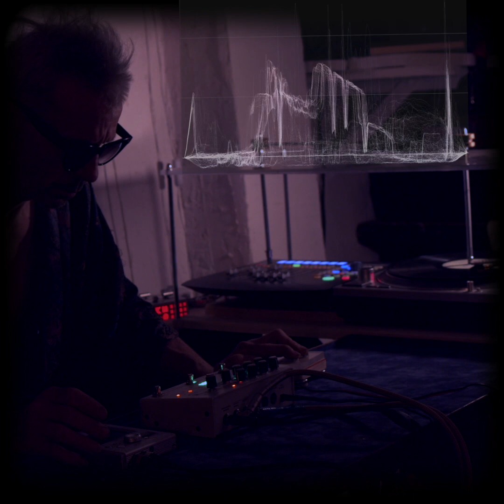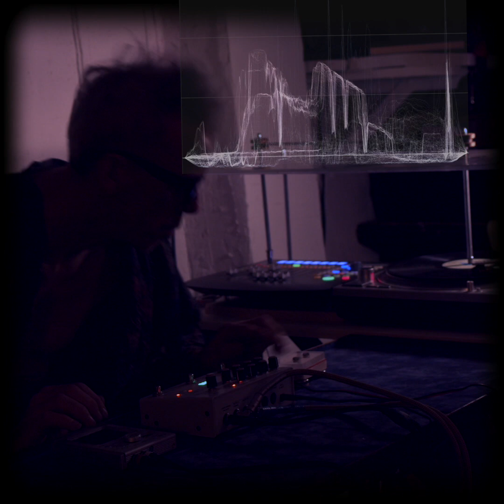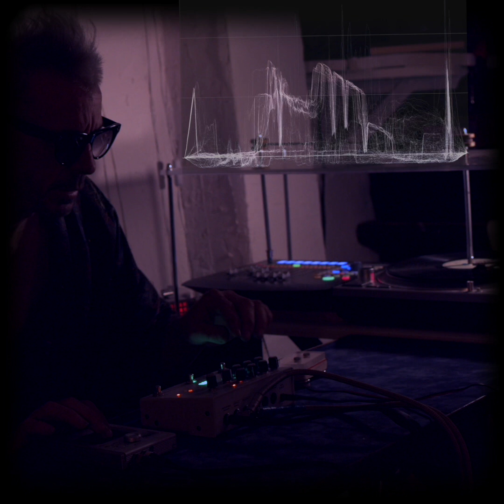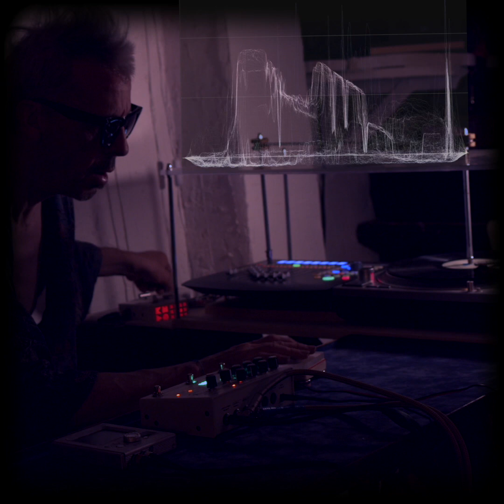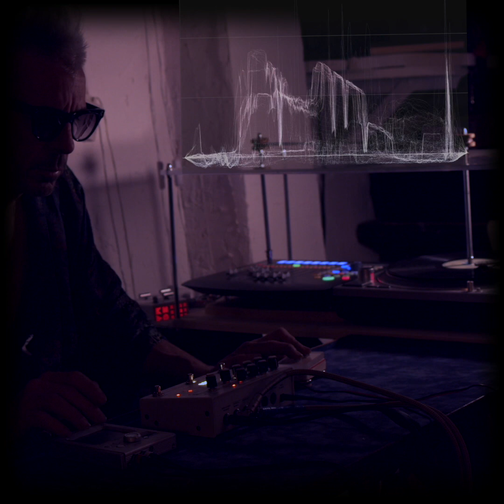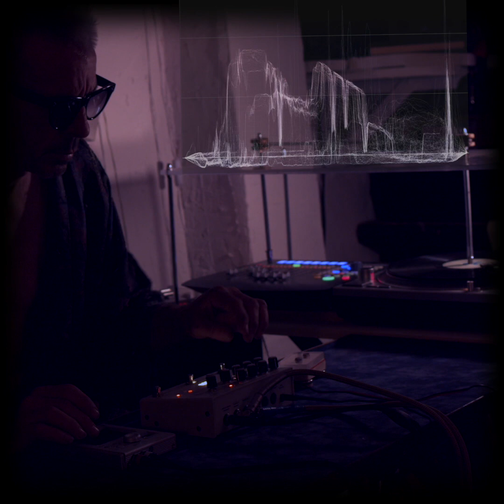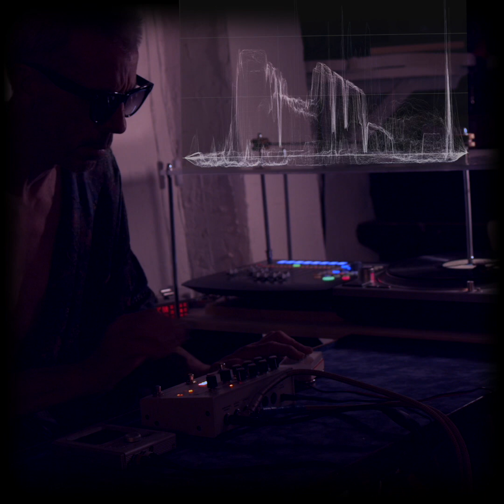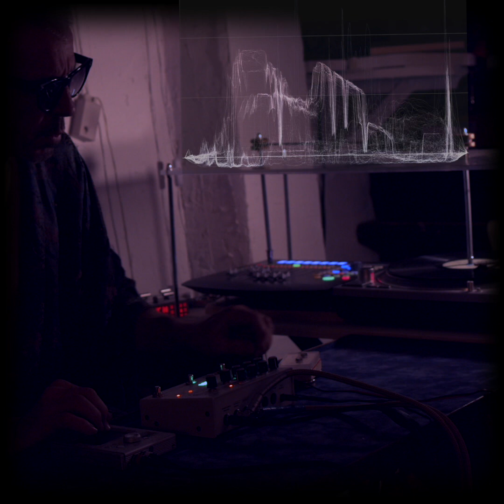S.T.S 5723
S.T.S signifie Soins Temporo-spatial, c’est un module sonore mêlant le numérique à la mécanique, il a pour fonction d’ouvrir l’espace autour de nous, il agît comme un balayage. Le son d’un vinyle se déploie en quadriphonie circulant autour des auditeurs dans le sens inverse des aiguilles d’une montre, dans une spirale centrifuge d’expansion à la manière d’un derviche tourneur.
Il se relie ainsi au mouvement du système planétaire.
En symbolique tourner sur la gauche, c’est aller vers plus d’abandon et de lâcher prise, de créativité.
Le son provenant du disque tournant à l’envers est réglé à 432 htz, une fréquence qui harmonise nos hémisphères cérébraux, et qui entre en résonance avec les atomes et les molécules.
Cette fréquence dessine des formes harmonieuses dans l’eau, ce que l’être humain est à 65 %.
Bref, S.T.S nous éveille à l'orchestration de nos pensées dans cette cathédrale qui nous sert de tête.

S.T.S est une musique qui accompagne bien un processus de création, écoutez S.T.S au casque.